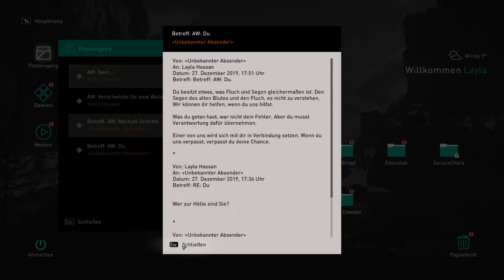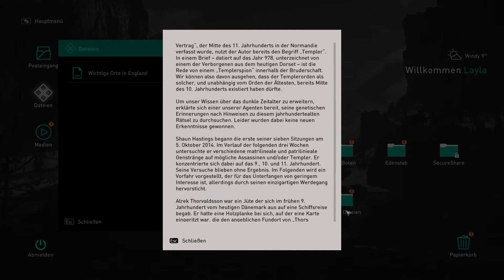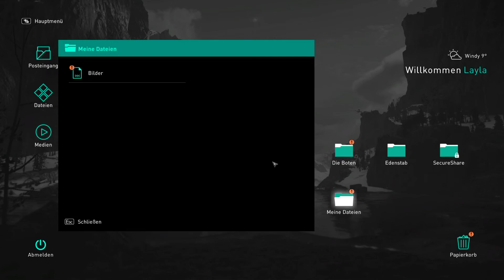Einschlafhilfe: Assassins Creed Valhalla #11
Mein Equipment: FOLGT